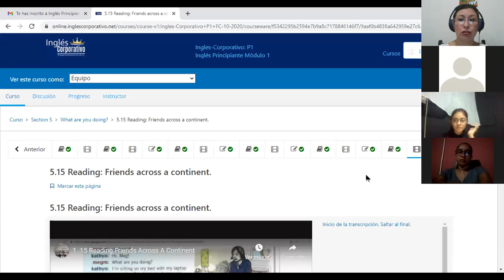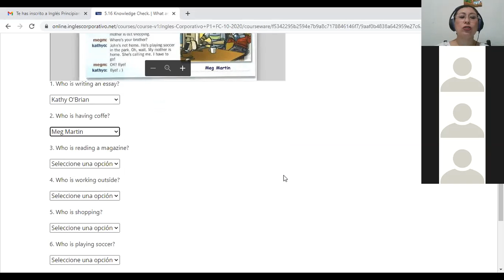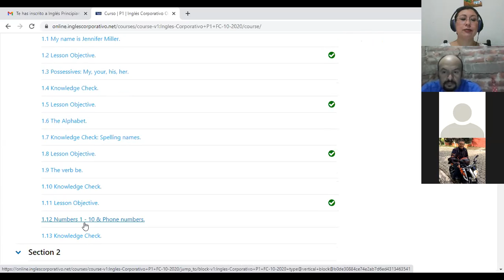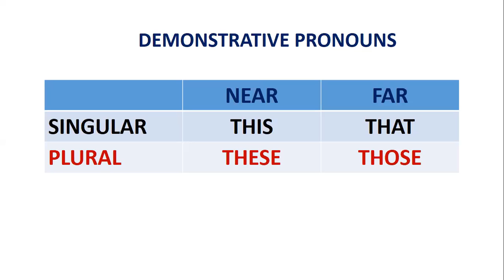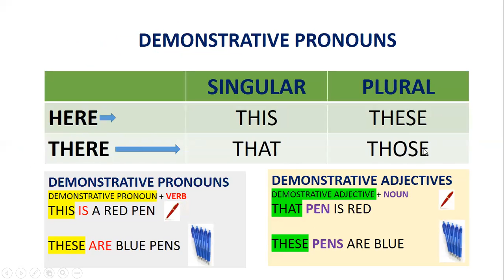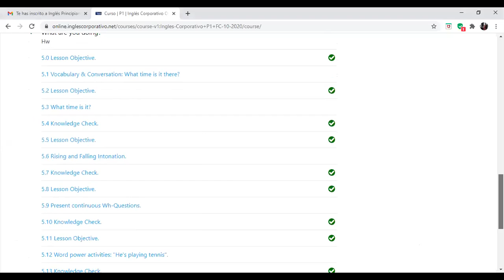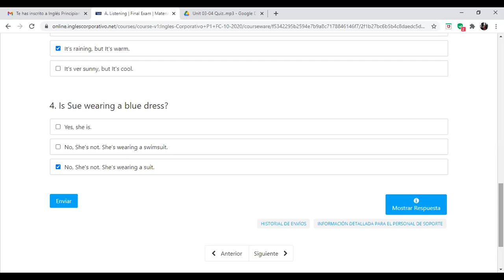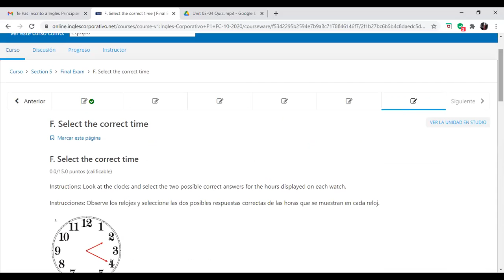Ingles Corporativo-P1-02-8-9PM-10-20-2 FINAL EXAM Nov19th2020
Participants complete section 5 exercises, have a module review of key topics and explore final exam.